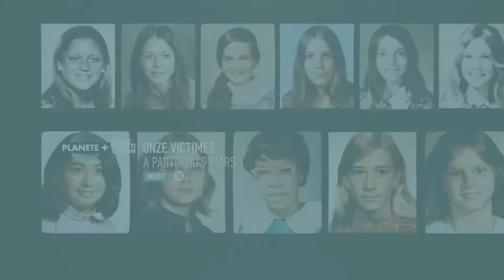Onze victimes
Les meurtres de onze jeunes filles sont réexaminés à la lumière de récentes révélations. La justice détient-elle depuis longtemps sans le savoir l'auteur de cette épouvantable série de meurtres ?

Dans les années 1970, les environs de l'île de Galveston (Texas) ont été le théâtre de nombreux meurtres d'adolescentes. La journaliste Lise Olsen a recueilli les confessions détaillées d'un détenu, Edward Harold Bell. En compagnie de l'inspecteur de police à la retraite Fred Paige, elle rouvre onze dossiers de meurtres.

Vendredi 9 mars à 21h sur PLANETE+CI